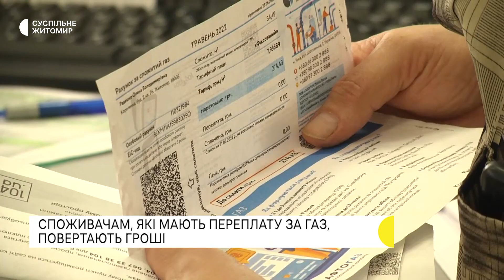Переплата за газ – як повернути гроші після переходу від "Житомиргаз Збуту" до іншого постачальника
"Житомиргаз Збут" поверне гроші жителям Житомирщини, які мають переплату за газ. Йдеться про споживачів, яких автоматично перевели до газопостачальної компанії "Нафтогаз України". Про це Суспільному розповіла директорка ТОВ "Житомиргаз Збут" Олена Благодарська